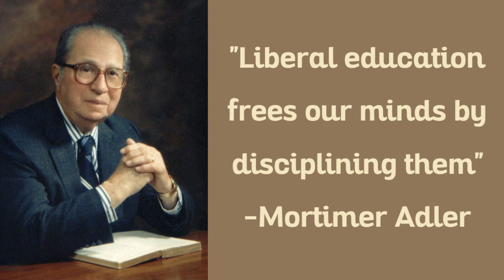How you were robbed, and you didn’t even know it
Get Your FREE Video Training on How "The Truth Will Set YOU Free"

If you’re like Audrey, much of your formal education was boring, frustrating, and unfulfilling. There’s a reason for that, and it’s NOT YOU. You have been robbed of something incredibly valuable, that past generations benefited from, and you’ve never even heard about it!

Chapters:
0:00 I Was Robbed
4:12 What Does “Liberal” Mean?
12:48 What’s the “Arts” Part in Liberal Arts?
19:49 What is "Leisure"

Get Your FREE Video Training “Natural Law: The Framework for Successful Living”

Get Your FREE article, "Why Self-Help Doesn’t Help and What to Do Instead"

Learn About My Book "The Mission Driven Life: Discover and Fulfill Your Unique Contribution to the World"